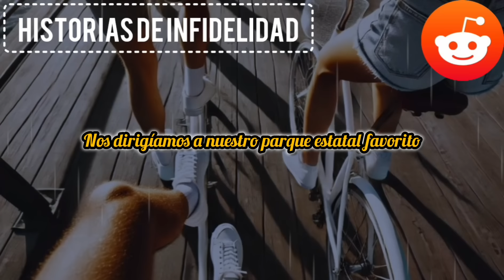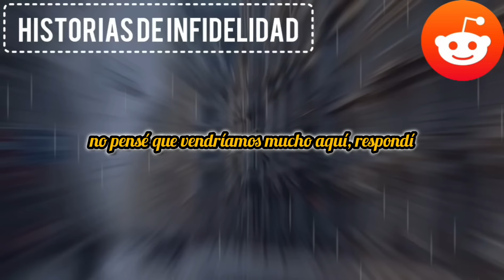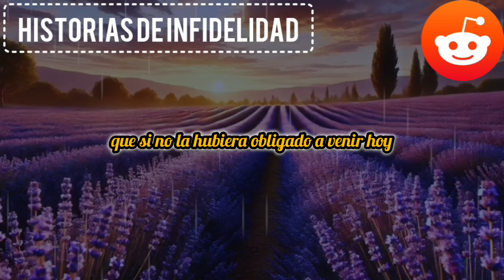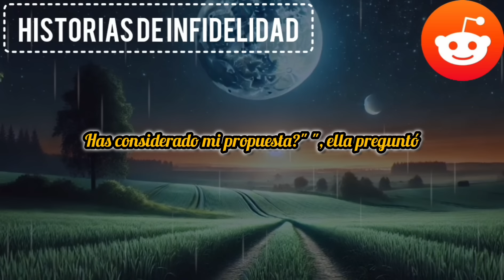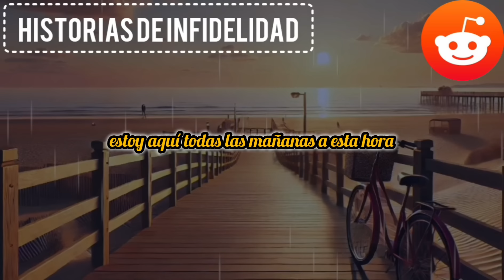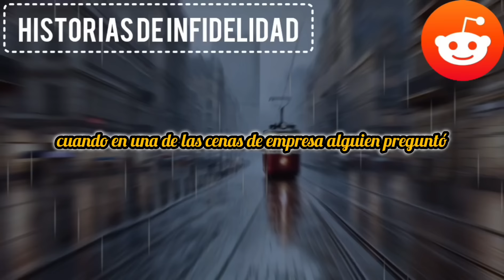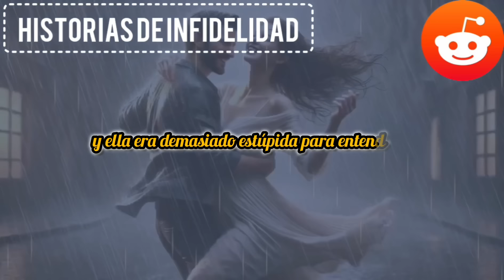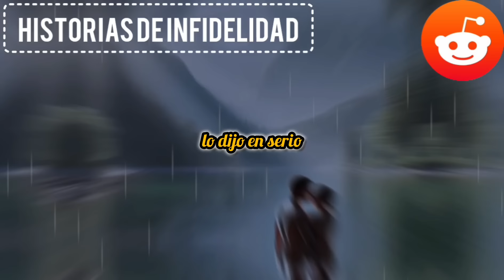Fui imparable cuando vi en cámara que mi esposa infiel había metido a un amante en casa.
Me quedé boquiabierto cuando vi en cámara oculta a mi esposa infiel traer a su pareja a nuestra casa, levantarse la falda y decir: «¿Qué te parecen mis piernas? ¿Quieres verlas más de cerca?». Inmediatamente se abalanzó sobre ella, arrancándose la ropa. Estoy seguro de que no tenía ni idea del infierno en el que se convertiría su vida en las siguientes 24 horas.

HISTORIA COMPLETA